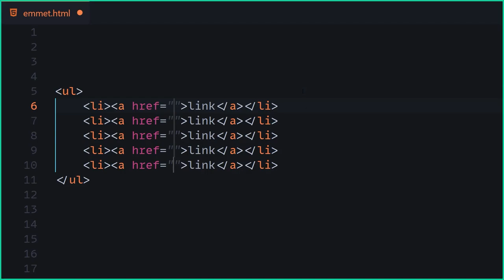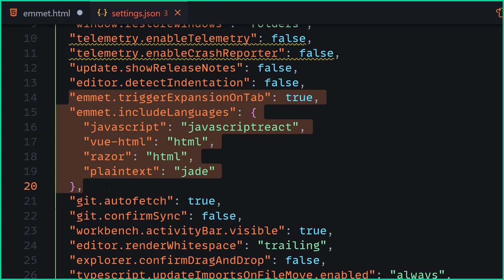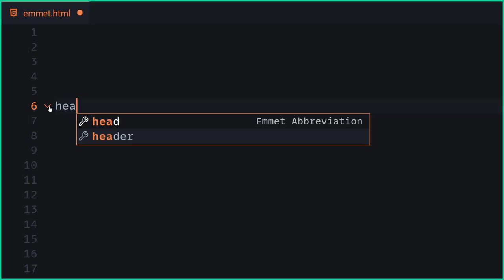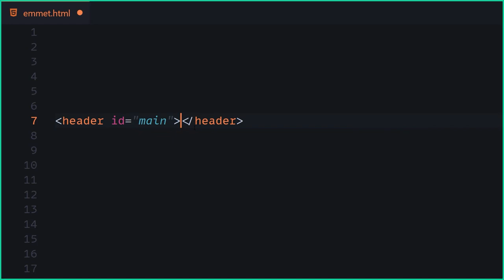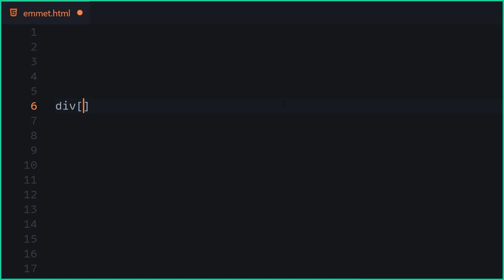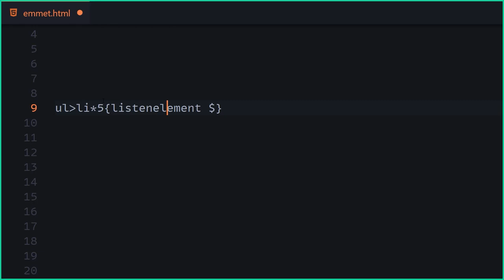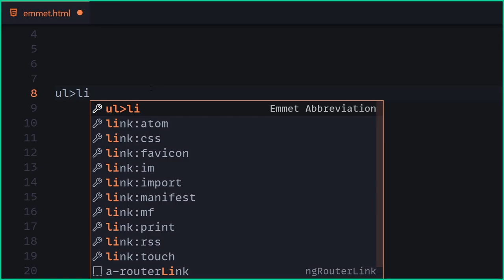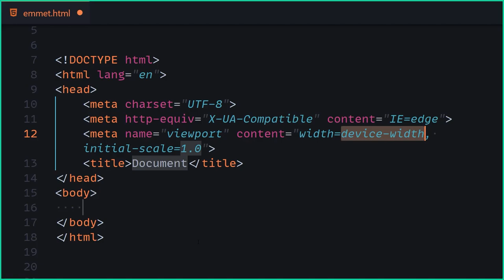Nutzt du HTML wie ein Profi? [Deutsch/Tutorial]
In diesem Video zeige ich euch Emmet und wie ihr damit sehr einfach, sehr schnell, sehr viel HTML Code erzeugen könnt ohne schreiben zu müssen!

Kapitel:
00:00 Einleitung
00:35 Setup
01:33 Nesting
02:15 Siblings & Climp-Up
03:26 ID’s und Classes
04:16 Text
04:48 Attribute
05:50 Grouping
06:43 Multiplikation
08:12 Lorem
08:52 Link
09:25 Auto Document
09:53 Ende